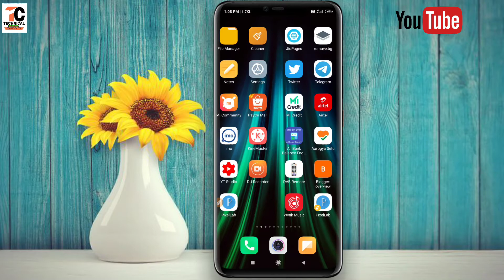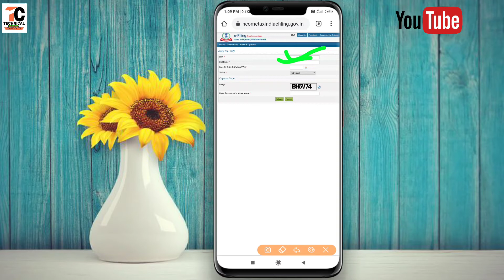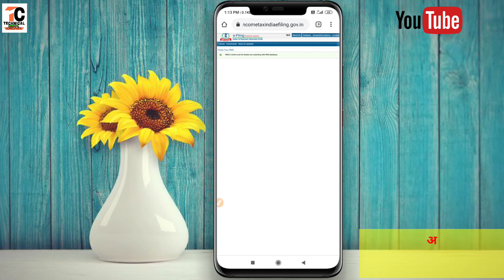pan card verify kaise kare 2022|Pan Card Verification Online 2022|How to Verify Pan Card Online 2022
pan card verify kaise kare 2021|Pan Card Verification Online 2021|How to Verify Pan Card Online 2020

  Dosto Is Video me Maine Aapko ye bataya hai ki aap apne pan card ko verify kaise kar sakte hain.
pasand aayega.
Thank you so much .

Your queries-
1] pan card verify kaise kare 2021
2] Pan Card Verification Online 2021
3] How to Verify Pan Card Online 2020
4] pan card, pan card online apply in hindi
5] pan card apply online
6] pan card download, pan card status
7] pan card apply